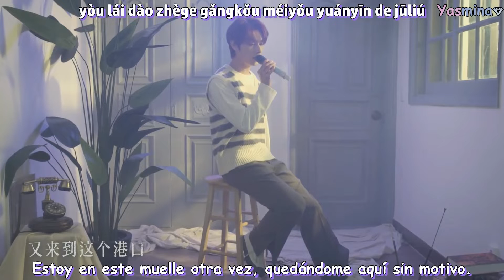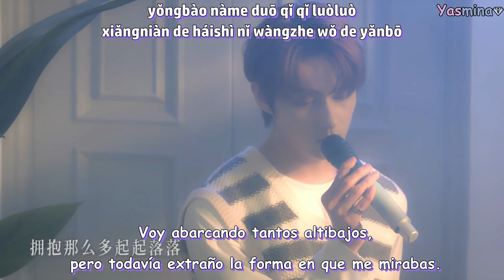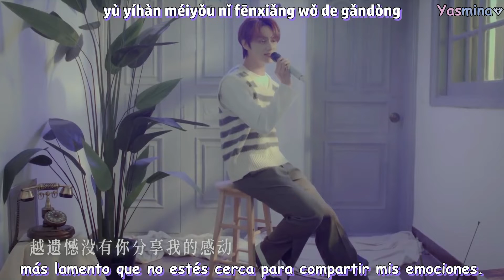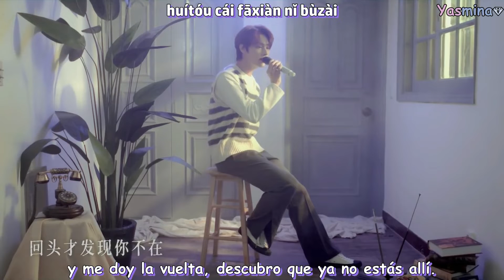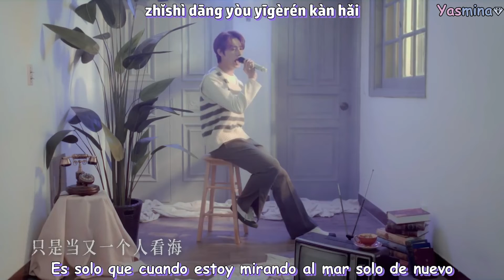[ESPAÑOL/歌词] JUN (SEVENTEEN) - Down in Sandbar [COVER]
Original Singer: LaLa Hsu

INGLÉS: azlyrics
TRADUCCIÓN/TIEMPOS/EDICIÓN/KARAOKES: YASMINA
Este video está hecho para los fans de SEVENTEEN de habla hispana, sin ánimo de lucro.